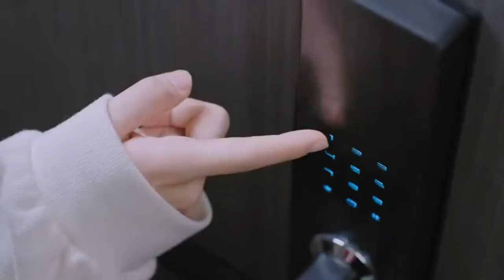My Little Happiness MV I Wen Shao Qing x Cong Rong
The Sweetness of Wen Shao Qing and Cong Rong